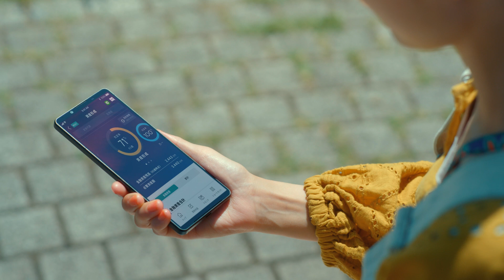トータルライフプランニング－心を動かすー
夢や目標をゴールに変えて、実現までを
サポートする「トータルライフプランニング」
人生が動く瞬間を、ともに考え作っていきたい。
■トータルライフプランニング特設サイト